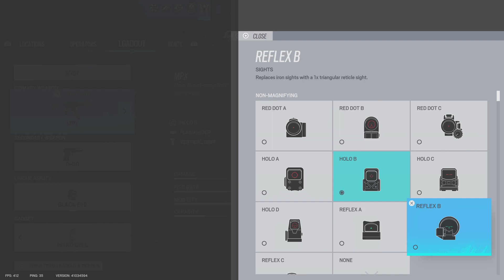Tom Clancy's Rainbow Six Siege_20220612210451